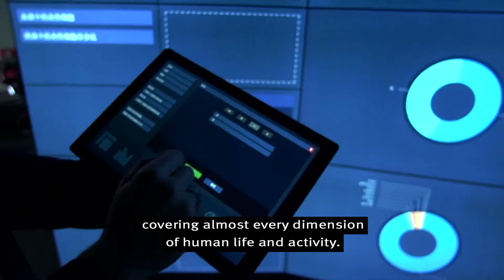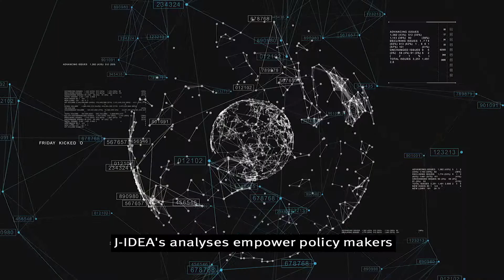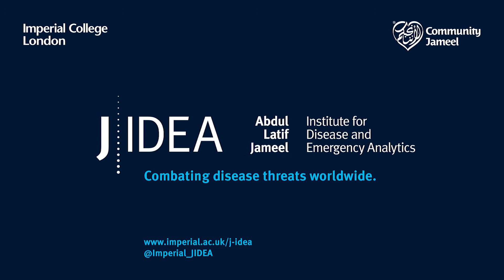Introducing J-IDEA: Abdul Latif Jameel Institute for Disease and Emergency Analytics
J-IDEA was co-founded by Imperial College London and Community Jameel. Learn more about the mission and vision of J-IDEA.

J-IDEA’s mission is to combat threats from disease worldwide. Drawing on our expertise in data analytics, modelling and epidemiology, we will accelerate our understanding of the drivers of disease, and the health crises they create, affecting populations around the world. We will bring together governments, institutions and communities to develop practical and effective long-term solutions, shape health policy and deliver better lives for all.